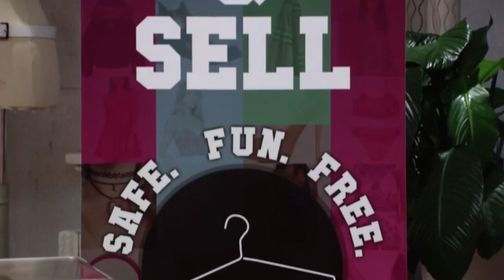UNItiques Pitch Video